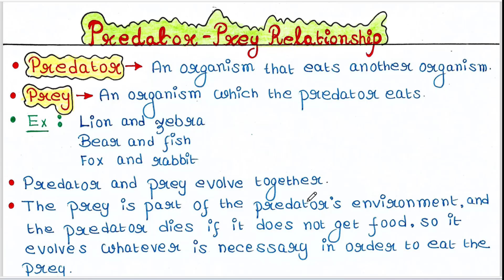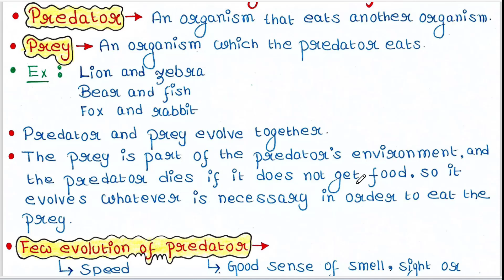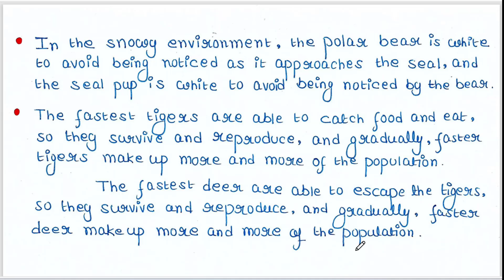Predator-Prey Relationship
UPSC (Optional Zoology) notes are available: Biostatistics (Rs 150), Ecology (Rs 150), Ethology (Rs 150), Instrumentation (Rs 150), Genetics (Rs 250), Evolution (Rs 150), Developmental Biology (Rs 200), Physiology (Rs 200).